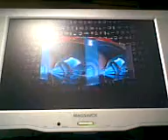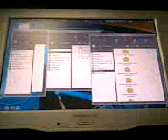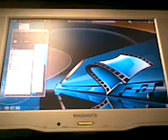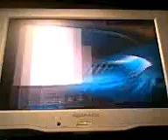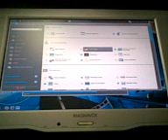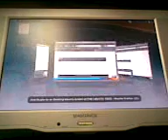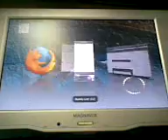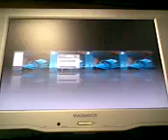My UBUNTU STUDIO 9.04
Dual Booting my System with WINDOWS 7 and UBUNTU STUDIO 9.04. This is the OS of the Future.